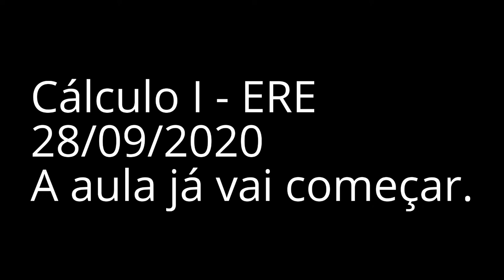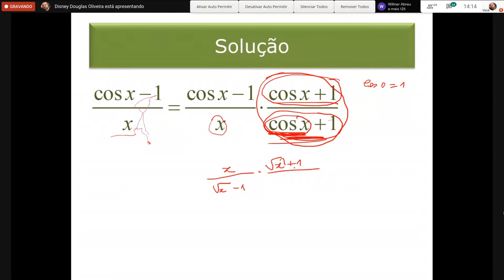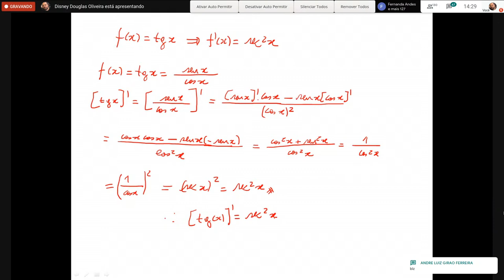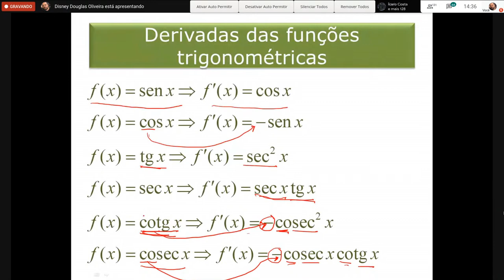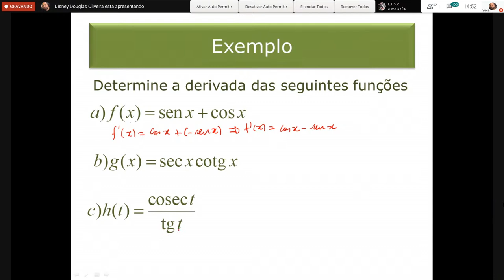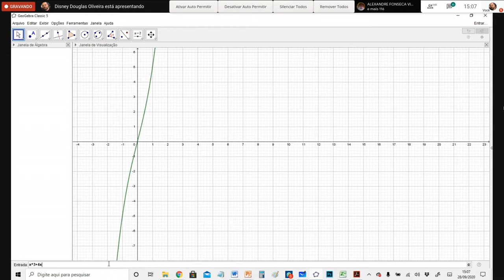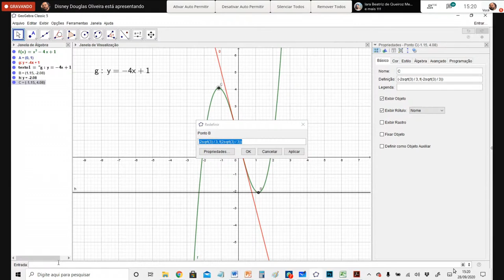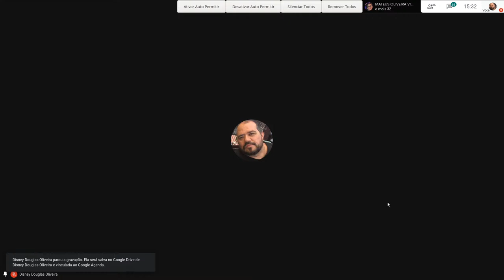28/09 - Cálculo I - ERE